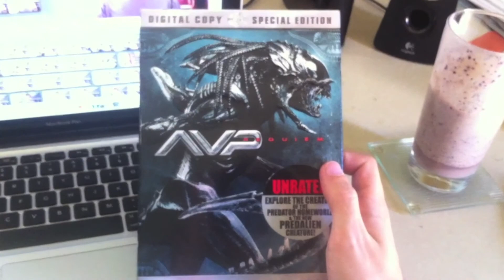Jaws Review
Duh Duh...

Rating: Get Off Your Ass And Go See It Now!!!